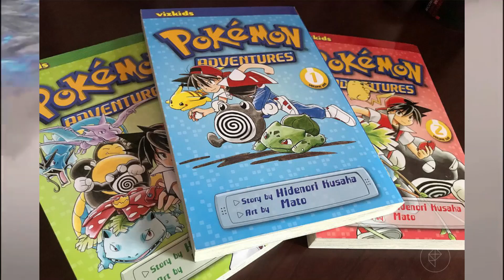Ash Leaving Pokemon Anime ? Pokemon Journey Ending Soon 😭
Hello Guys
This is Pokesensei
Today's Topic:- Ash leaving Pokemon anime Forever

Pokemon ending
Pokemon last episode
Pokemon journey ending
Pokemon journey ending soon
ash vs steven stone
Pokemon journeys last episode
Pokemon journeys in hindi
Pokemon cartoon
ash's father
ash greninja returns
ash greninja vs alains charizard
Pokemon movies in hindi
pokemon sword and shield
pokemon cartoon
pokemon song
pokemon movie
pokemon go
pokemon sword and shield episode 58
pokemon episode 1 in hindi
pokemon asia eng
pokemon amv
pokemon ash
pokemon all episodes in hindi
pokemon assemble
pokemon adventure red chapter
pokemon arceus
pokemon all movies in hindi
a pokemon movie
a pokemon drawing
a pokemon game with all regions
a pokemon card
a pokemon ball
a pokemon master
pokemon battle
pokemon bantai
pokemon battle in hindi
pokemon black 2
pokemon ball
pokemon black and white episode 1
jon b pokemon
pokemon colosseum miror b
mirror b pokemon xd
web pokemon
mirakle b pokemon colosseum
corey b pokemon
adam b pokemon
a m v pokemon
pokemon cartoon hindi
pokemon channel
pokemon card
pokemon cartoon in hindi full episodes
pokemon charizard
pokemon cartoon movie
pokemon charizard vs articuno
cookie swirl c pokemon
studio c pokemon go
vitamin c pokemon
papa c pokemon
neil c pokemon
cookie world c pokemon
johnny c pokemon
pokemon c watch
pokemon drawing
pokemon detective pikachu full movie in hindi
pokemon drawing easy
pokemon deleted scene
pokemon dj song
pokemon diamond and pearl remake
d&d pokemon fusion
node dnd pokemon
d&d pokemon trainer
dido_d pokemon
travis d pokemon go
initial d pokemon
y&d pokemon
one d pokemon
pokemon episode
pokemon episode in hindi
pokemon emerald
pokemon episode 1
pokemon evolution
pokemon episodes in tamil
pokemon episodes in telugu
e pokemon song
e pokemon cards
e pokemon planet
andrew e pokemon song
neru americano e pokemon
pokemon x and y
pokemon e reader
pokemon spada e scudo
pokemon full episode
pokemon fight
pokemon full episode in hindi
pokemon first episode
pokemon full movie in hindi dubbed
pokemon first episode in hindi
pokemon k g f song
pokemon in hindi f
pokemon go f
pokemon games free
f-00 pokemon
pokemon full version
pokemon f word
wolff pokemon f
pokemon guruji,
pokemon game
pokemon gana
g pokemon home
baby g pokemon
tsuko g pokemon
ava g pokemon
gmax pokemon
g s ball pokemon open
pokemon go song
pokemon hindi
pokemon hindi mein
pokemon hindi episode
pokemon hindi movie
pokemon heart gold
pokemon hindi song
pokemon hindi full episode
pokemon hoopa and the clash of ages full movie in hindi
gary h pokemon
pokemon h version
h-help me pokemon
pokemon go h
pokemon s.h.figuarts pikachu
pokemon h 41
joel pokemon h
h on hacked pokemon
pokemon in hindi xyz
pokemon in telugu
pokemon in hindi movie
pokemon in hindi episode
pokemon in hindi new episodes
i pokemon song
i pokemon go
i pokemon piu forti del mondo
i pokemon più forti
in pokemon go one
is pokemon an anime
i pokemon sigla
i play pokemon go
pokemon journeys
pokemon johto league
j pokemon hunter
noah j pokemon
noahj pokemon go
noahj pokemon cards
artfx j pokemon
m&j pokemon
noahj pokemon zombies
solo double j pokemon
pokemon ki movie
pokemon ki
pokemon ka gana
pokemon ka cartoon
pokemon kalos league
pokemon ke gane
pokemon ka
pokemon ki video
king k pokemon
raisi k pokemon
saiki k pokemon reference
t&k pokemon
james k pokemon
375 k pokemon
professor k pokemon
thomas k pokemon
pokemon last fire red
pokemon latest episode
pokemon let's go unity
pokemon love
pokemon light platinum
l pokemon go
t_l pokemon
jean l pokemon
t_l pokemon tap 1
t_l pixelmon youtuber
jean l pokemon escola
pokemon clover samuel l jackson
l like pokemon go
pokemon movie hindi
pokemon master
pokemon movie in hindi full.